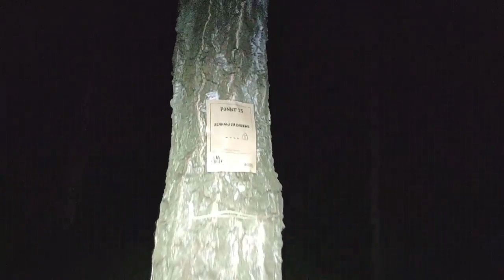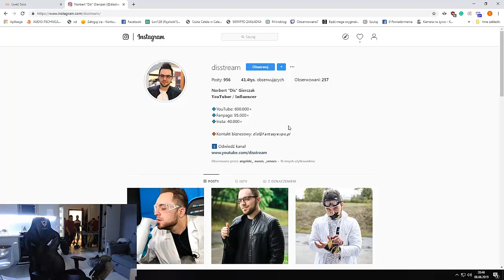Funny Moments Pajalock #03 - Zatrzymanie przez Policje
Cześć.